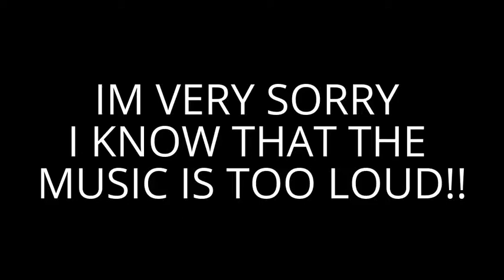ArnoPlaysGames Outland Welcome back?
WATCH ME PLAY THIS GAME WITH ANNOYINGLY LOUD GAME NOISE :D